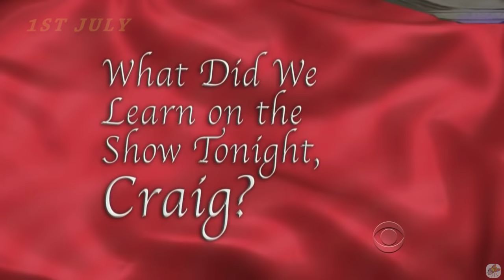Craig Ferguson & His Audience, 2011 Edition, Vol. 1 Out Of 2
Okey, for those of you who saw the second volume of Sid, you will see several of the same clips in here too, maybe 4-5 of them, the only advice I have is, skip past them, but carefully so you don't miss anything fresh.